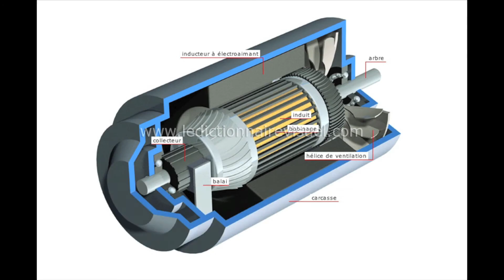systeme de demain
Ajouté par Mr Kouchida Yassine de Lyon via le site Sécurité et Mobilité Pour Tous France.